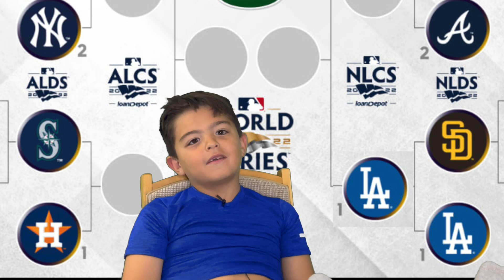Picking predictions for the Division League Playoffs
Now that the MLB Wild Card Series is done, it's time to predict the Division League Series. We picked each series from the National League and American League teams and learned about a few different players we should watch during each series.

Leave a comment on TAG's Instagram page at @SimplyTAG

TAG is a 5-Year old Boy living in the Midwest, United States.